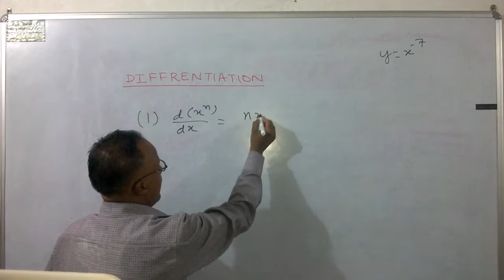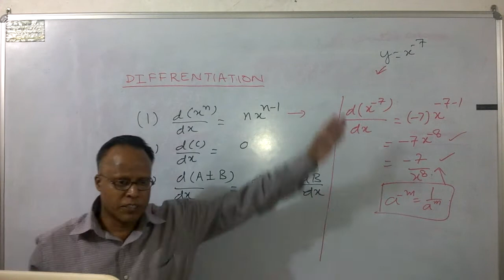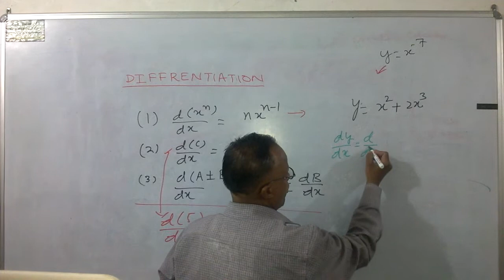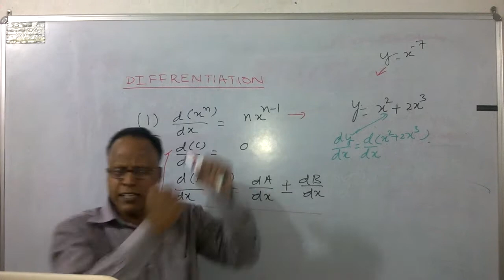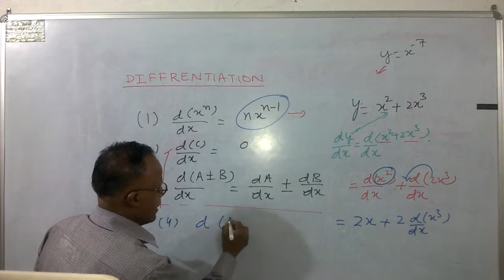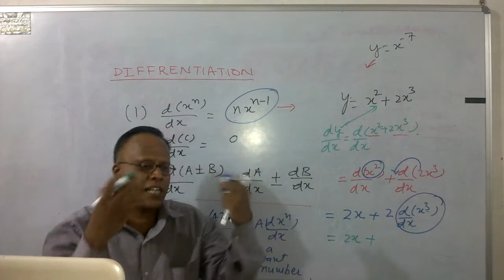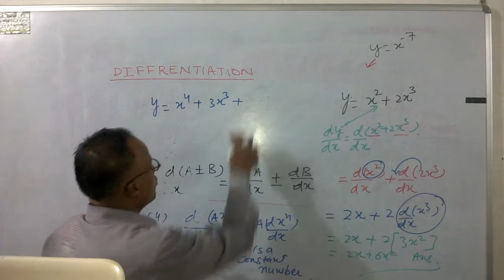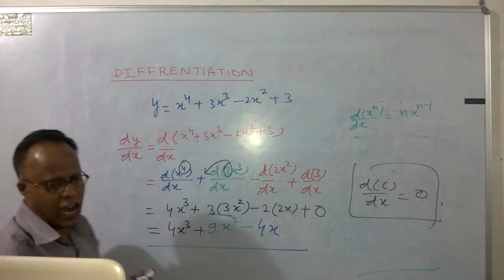ELEMENTARY CONCEPTS OF DIFFERENTIATION FOR DESCRIBING MOTION.FOR CLASS XI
ELEMENTARY CONCEPTS OF DIFFERENTIATION FOR DESCRIBING MOTION.
FOR CLASS  XI, NEET, IIT-JEE, ETC.

LINK FOR
ELEMENTARY CONCEPTS OF INTEGRATION. ( DESCRIBING MOTION) FOR CLASS  XI AND XII

DR. SANJAY RAJVANSHI